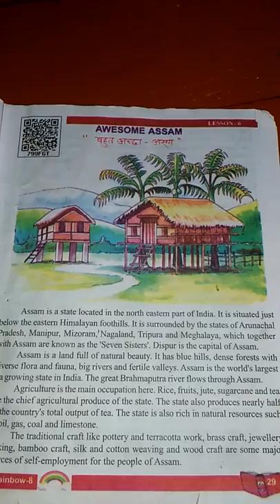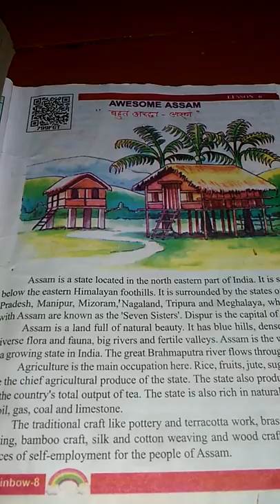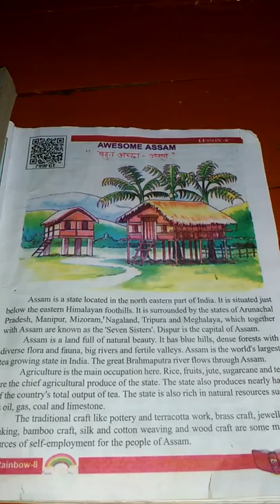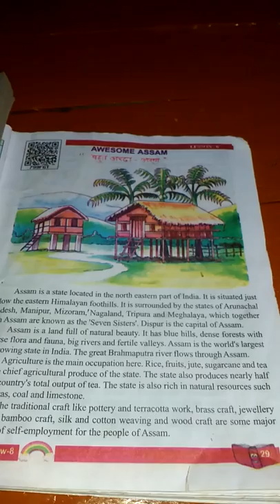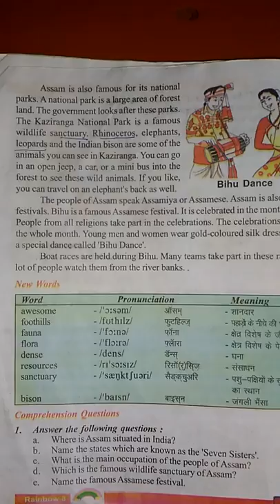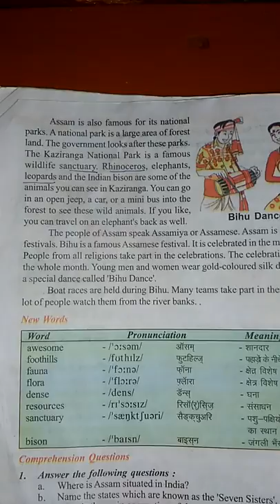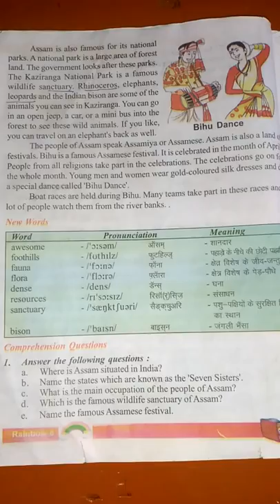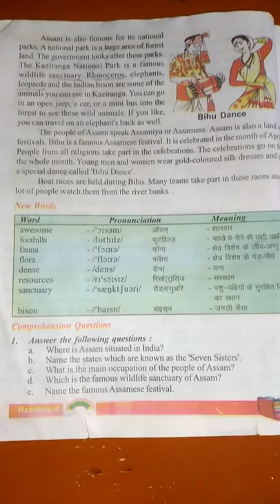AWESOME ASSAM Hindi translation class 8 u . p . Board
Lesson_6. AWESOME ASSAM